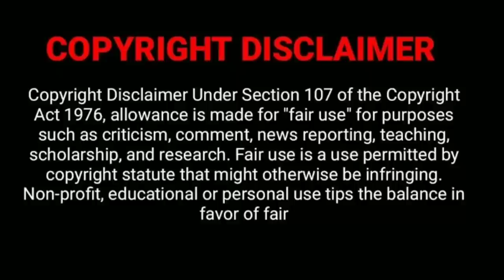THEY REACH 2020 explained in hindi in | horror movie explained in hindi